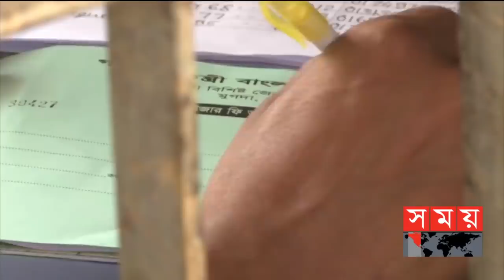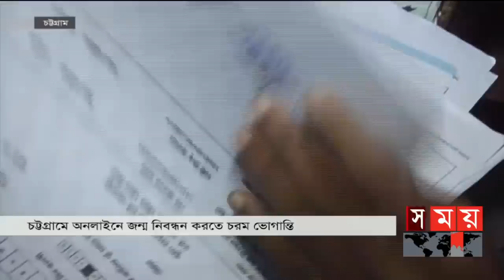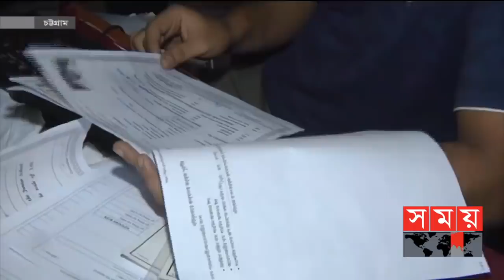সময় সংবাদ | দুপুর ১২টা | ২৬ জুন ২০২১ | Somoy tv Bulletin 12pm | Latest Bangladeshi News